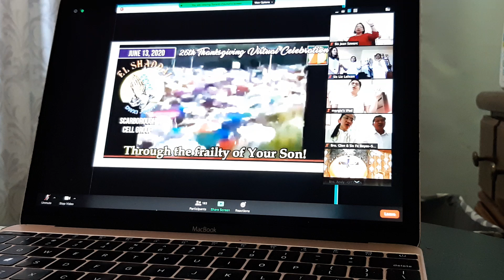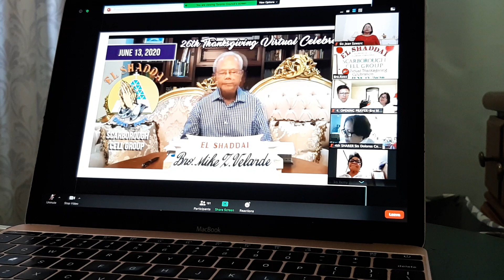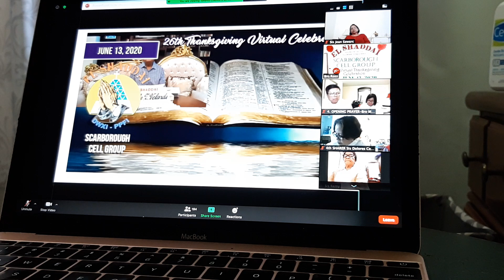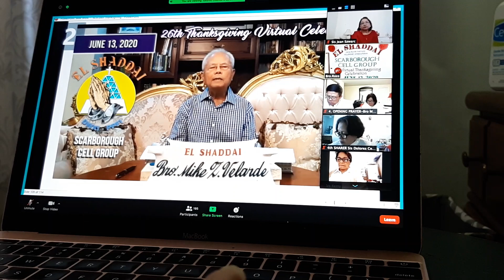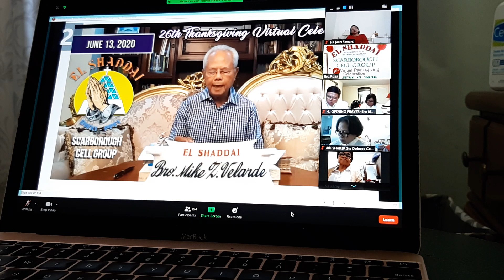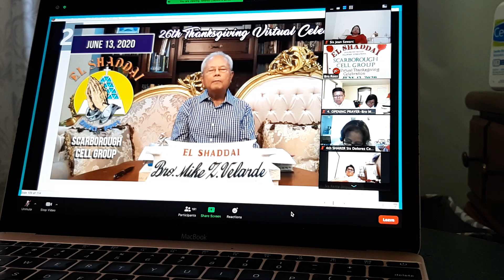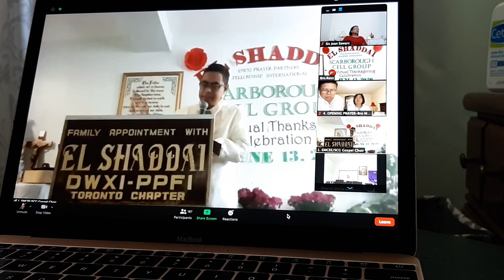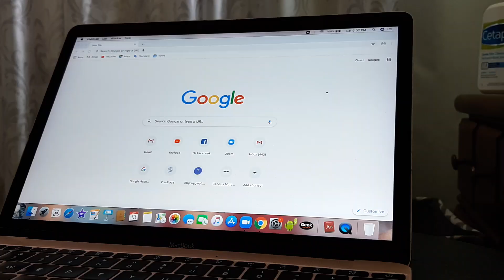PART 2 || GOOD NEWS FROM BO. MIKE VELARDE || SUCCESSFUL VIRTUAL CONFERENCE FROM PHILS. TO CANADA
Thank you Bro. Mike , god bless you and your family . We are all blessed from the words we listening from you. Thanks for Zoom.com even theres no churches open but we can still watch over online meeting.